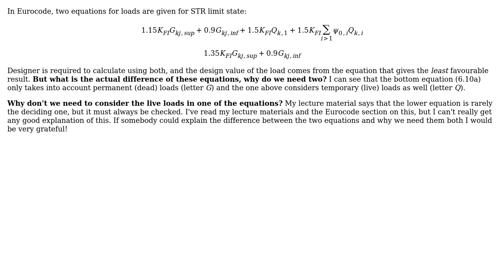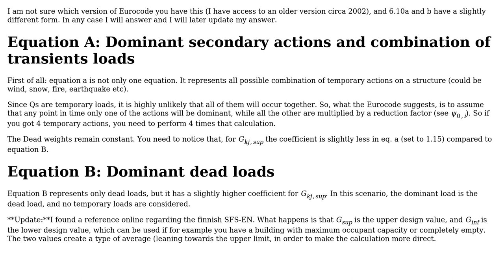Engineering: What is the difference between to Eurocode design equations (6.10a and 6.10b)?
With thanks & praise to God, and with thanks to the many people who have made this project possible! | Content (except music & images) licensed under CC BY-SA | Music | Images & others | With thanks to user S. Rotos user NMech and the Stack Exchange Network Trademarks are property of their respective owners. You are responsible for your own actions.